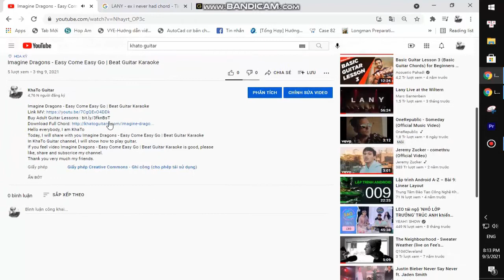CG5 - SUPERSTAR | Guitar Tutorial